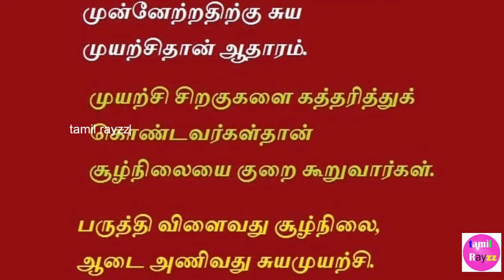Pattimandram Raja Motivational Speech | pattimandram Raja best speech